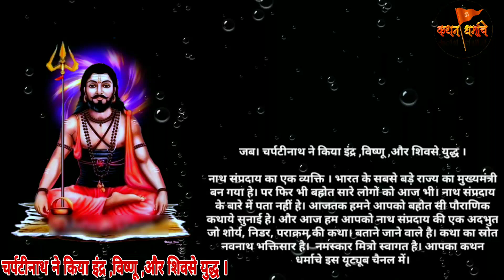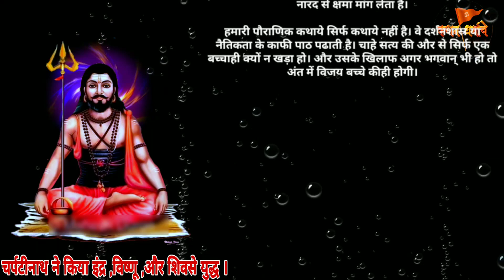चर्पटीनाथ की यशोगाथा। इंद्र ,विष्णू ,और शिवसे किया युद्ध ।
जब। चर्पटीनाथ ने किया इंद्र ,विष्णू ,और शिवसे युद्ध ।

नाथ संप्रदाय का एक व्यक्ति । भारत के सबसे बड़े राज्य का मुख्यमंत्री बन गया हे। पर फिर भी बहोत सारे लोगो को आज भी। नाथ संप्रदाय के बारे में पता नहीं हे। आजतक हमने आपको बहोत सी पौराणिक कथाये सुनाई हे। और आज हम आपको नाथ संप्रदाय की एक अदभुत जो शोर्य, निडर, पराक्रम की कथा। बताने जाने वाले है। कथा का स्रोत नवनाथ भक्तिसार है।  नमस्कार मित्रो स्वागत है। आपका कथन धर्माचे इस यूट्यूब चैनल में@kathan.dharmache